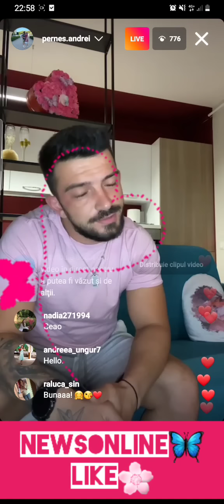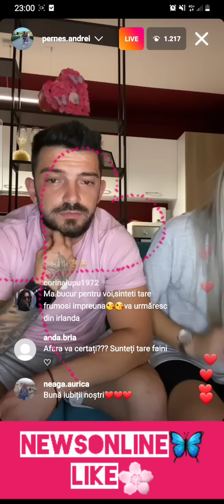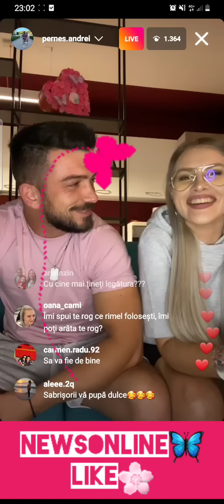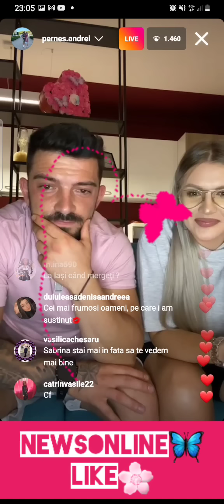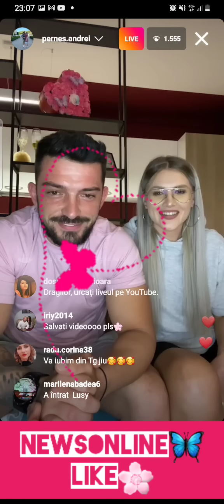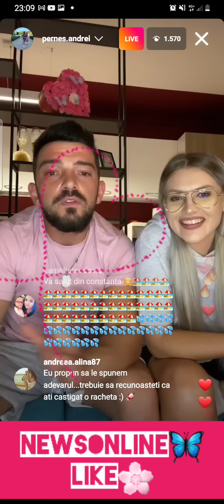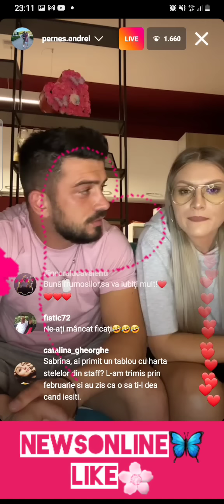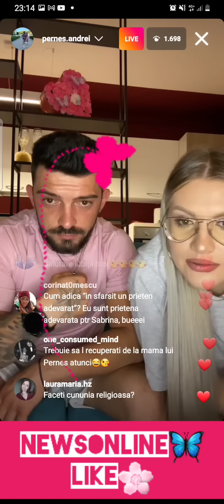❌❌Liveeeee PERNEȘ SI SABRINA 😝🔥